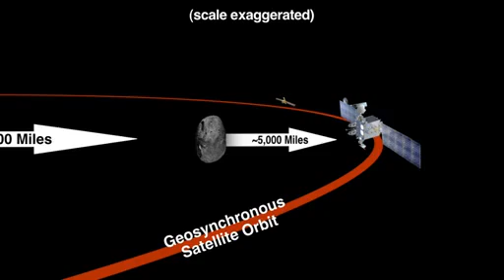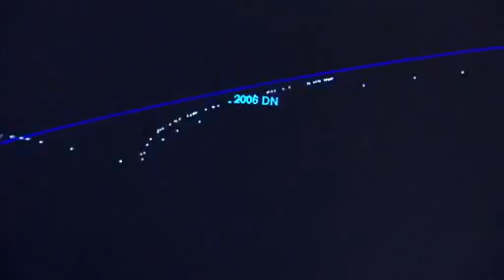Asteroid 2012 DA14 will pass very close to Earth on February 15th,2013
2012 DA14 will pass very close to Earth on February 15th 2013
The small near-Earth asteroid 2012 DA14 will pass very close to Earth on February 15th,2013. so close that it will pass inside the ring of geosynchronous weather and communications satellites. NASA's Near-Earth Object Program Office can accurately predict the asteroid's path with the observations obtained, and it is therefore known that there is no chance that the asteroid might be on a collision course with Earth. Nevertheless, the flyby will provide a unique opportunity for researchers to study a near-Earth object up close.

Asteroid 2012 DA14 will be closest to Earth on Feb. 15, at about 11:24 a.m. PST (2:24 p.m. EST and 1924 UTC), when it will be at a distance of about 27,700 kilometers (17,200 miles) above Earth's surface. Although this is close enough for the asteroid to pass inside the ring of geosynchronous satellites, located about 35,800 kilometers (22,200 miles) above the equator, it will still be well above the vast majority of satellites, including the International Space Station. At its closest, the asteroid will be only about 1/13th of the distance to the moon. The asteroid will fly by our planet quite rapidly, at a speed of about 17,400 mph (7.8 kilometers per second) in a south-to-north direction with respect to Earth.

Even though 2012 DA14 is coming remarkably close, it will still only appear as a point of light in the biggest of optical telescopes, because of its small size. Based on its brightness, astronomers estimate that it is only about 45 meters (150 feet) across. It will brighten only to magnitude 7.5, too faint to be seen with the naked eye, but easily visible with a good set of binoculars or a small telescope. The best viewing location for the closest approach will be Indonesia, from which the asteroid will be seen to move at a rate of almost 1 degree per minute against the star background. Eastern Europe, Asia and Australia are also well situated to see the asteroid around its closest approach. But by the time Earth rotates enough for observers in the continental United States to have a chance to see the asteroid, it will have receded and faded to about the 11th magnitude. Radar astronomers plan to take images of the asteroid about eight hours after closest approach using the Goldstone antenna in California's Mojave Desert, which is part of NASA's Deep Space Network.

2012 DA14 has not been in the catalogues for very long -- it was discovered in February of 2012 by astronomers at the La Sagra Sky Survey program in southern Spain and reported to the Minor Planet Center, which designates minor bodies in our solar system. At the time of the discovery, the asteroid had just made a fairly distant passage by Earth, about seven times farther than the distance to the moon. Since 2012 DA14's orbital period around the sun has been about 368 days, which is very similar to Earth's, the asteroid made a series of annual close approaches. This year's is the closest approach, and is the closest the asteroid will come for at least three decades. But this encounter will shorten 2012 DA14's orbital period to about 317 days, changing its orbital class from Apollo to Aten, and its future close approaches will follow a different pattern.

This passage of 2012 DA14 by Earth is a record close approach for a known object of this size. A few other known asteroids have flown by Earth even closer, but those asteroids were smaller. On average, we expect an object of this size to get this close to Earth about once every 40 years. An actual Earth collision by an object of this size would be expected much less frequently, about once every 1,200 years, on average.